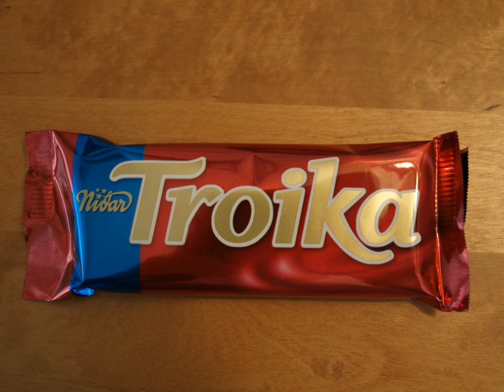Troika (chocolate) | Wikipedia audio article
This is an audio version of the Wikipedia Article:
Troika (chocolate)

00:00:33 undefined

- Socrates

SUMMARY
Troika is a chocolate-based confection made by Nidar AS of Trondheim, Norway. It consists of three distinct layers, prompting its name "Troika". The top layer is soft raspberry jelly, the middle layer is truffle, and the bottom one is marzipan. It is also covered with dark chocolate. Troika was launched in 1939 with the name "Geletrøffel". The name of the chocolate is inspired by the Russian word "Troika", which means a group of three.
It also contains almonds.